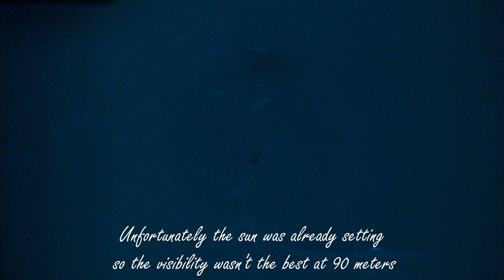🎣MACKEREL + ZOKA = SCORPIONFISH🐠| UNDERWATER CAMERA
Tracklist:

WatR. - Awakening instrumental
WatR. - Double Overhead